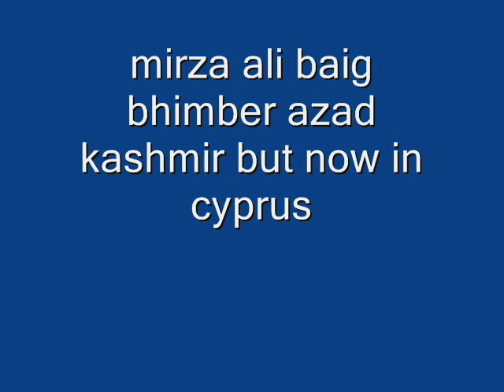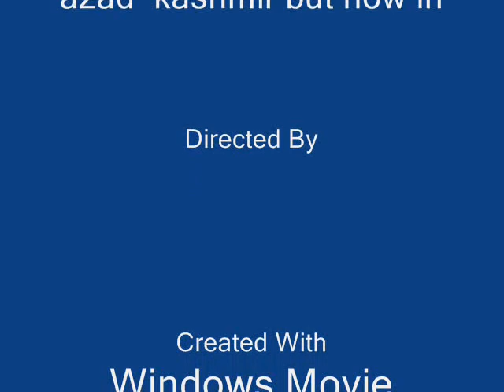Mirza Ali Baig from cyprus bhimber azad kashmir 5-9-2009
Bhimber